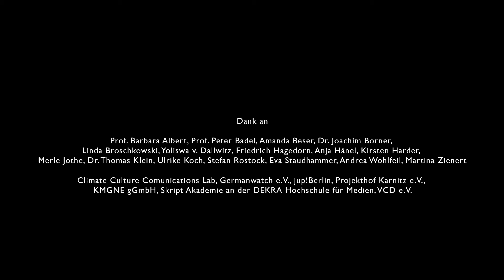CHANGE KLAK Klimakurzfilm 9/11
ǀ Drehbuch: Luca Ferroni ǀ Animation ǀ 2‘04 min ǀ 2018

Ralph hat jahrelang konsumiert, ohne sich von den Massen an Verpackungsmüll stören zu lassen, die dabei anfielen. Dann stellt er sein Leben auf eine verpackungsarme Nahrungsaufnahme um. Sein Sinneswandel bewegt ihn dazu durch erfundene Technologie und Fleiß, Bio-Äpfel zu erzeugen, um somit dem Klimawandel entgegenzusteuern.

Dies ist einer von 11 Klimakurzfilmen, die im Rahmen des KLAK-Drehuchideen-Wettbewerbs entstanden sind.